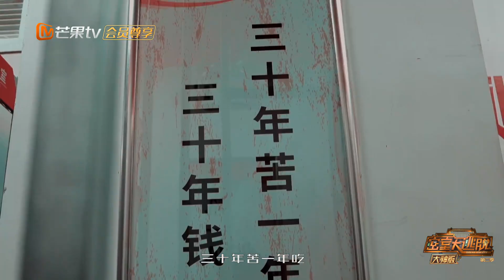【《密室大逃脱第二季 大神版》预告】：玩家与无良公司展开猫鼠大战《密室大逃脱 大神版》 Great Escape MASTER Ver.花絮 【湖南卫视官方HD】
今年夏天的快乐一起回来了！《密室大逃脱2 大神版》上线，大神团蒲熠星、唐九洲、邵明明、火树、JY、周峻纬、少帮主、齐思钧、文韬集结完毕。
密室集结，难度升级，每周三晚18:00芒果TV全网独播、明星大侦探官方频道开启密室之旅！

《密室大逃脱2 大神版》完整版 FULL